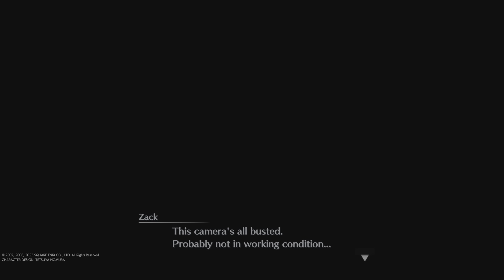CRISIS CORE –FINAL FANTASY VII– REUNION - Main Story Playthrough 9